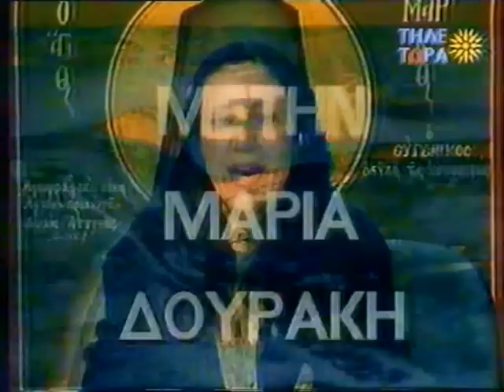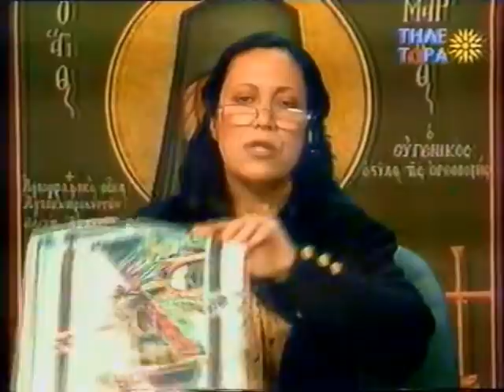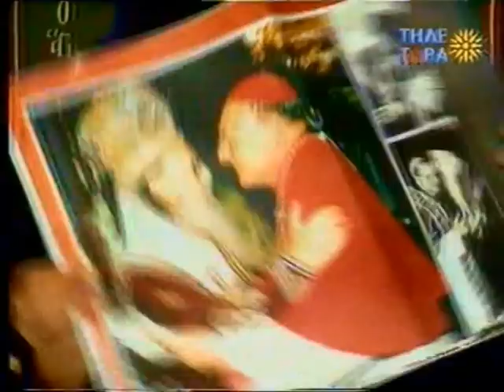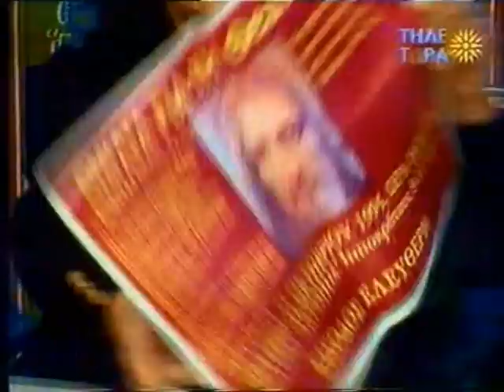ΜΑΡΙΑ ΔΟΥΡΑΚΗ 'Ο ΟΙΚΟΥΜΕΝΙΣΜΟΣ' 12\1994 ΚΑΛ Ο Π. ΓΛΥΚΕΡΙΟΣ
ΜΑΡΙΑ ΔΟΥΡΑΚΗ 'Ο ΟΙΚΟΥΜΕΝΙΣΜΟΣ' 12\1994 ΚΑΛΕΣΜΕΝΟΣ Ο ΠΑΤΗΡ ΓΛΥΚΕΡΙΟΣ. ΤΗΣ Ι.Μ.ΑΓΙΟΥ ΚΥΠΡΙΑΝΟΥ ΚΑΙ ΙΟΥΣΤΙΝΗΣ